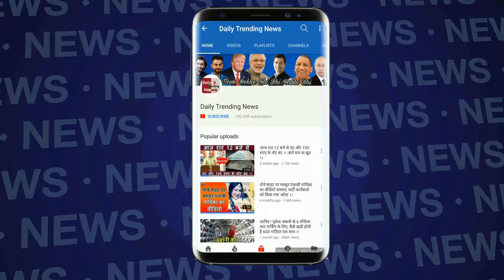World Cup 2019 : Dhoni की धीमी बल्लेबाजी को लेकर कप्तान Virat Kohli ने दिया बड़ा बयान !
England Vs India | Virat Kohli On MS Dhoni And Kedar Jadhav | Kohli Big  Statement On Dhoni And Jadhav |